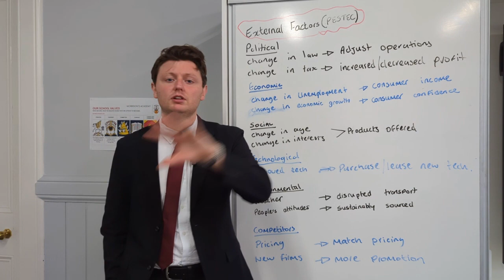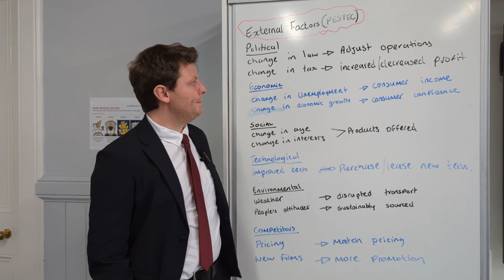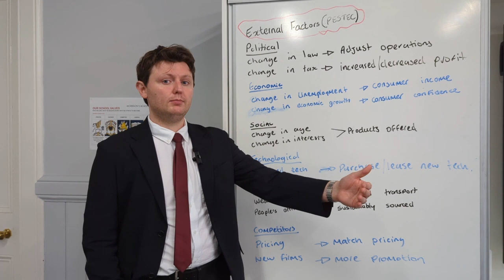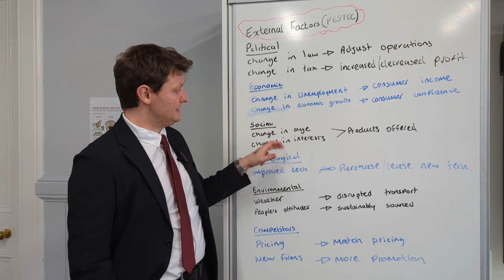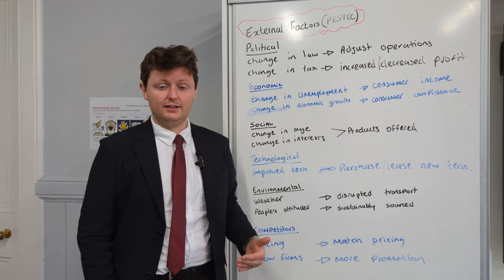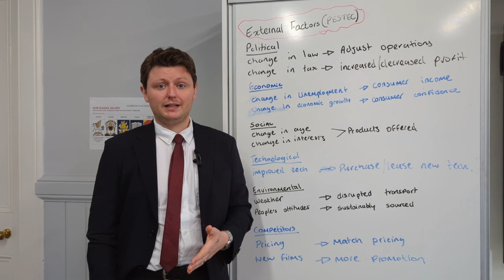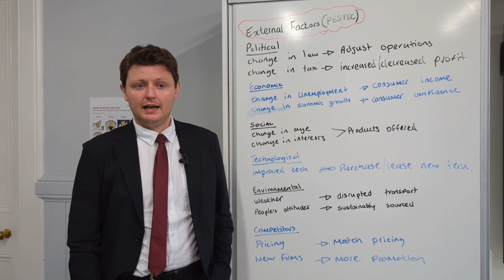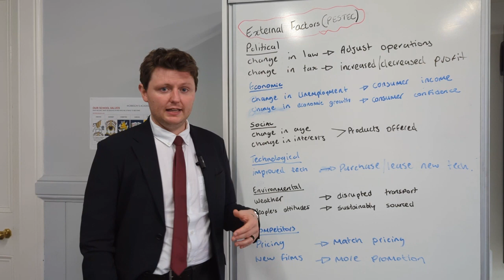External Factors SQA N5 Business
A video describing how external factors (PESTEC) can impact a business, and how the business can adjust to the changing external environment.